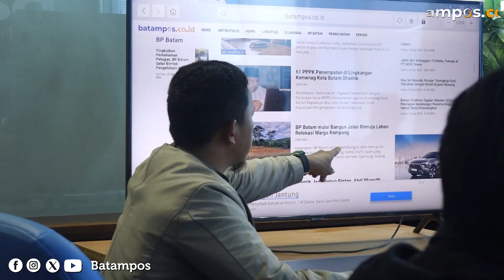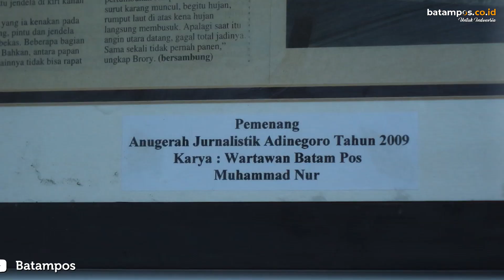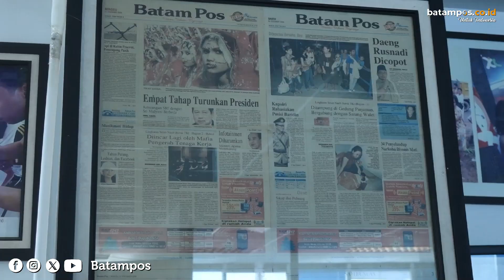DibalikBerita Lulusan Pertanian Nekat Jadi Jurnalis - Muhammad Nur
Tidak pernah terpikir dalam benak Muhammad Nur untuk menjadi seorang jurnalis. Latar belakang pendidikan Muhammad Nur jauh dari dunia jurnalisme. Namun, kehidupan membawa Muhammad Nur merantau ke Batam dengan hanya membawa modal nekat.